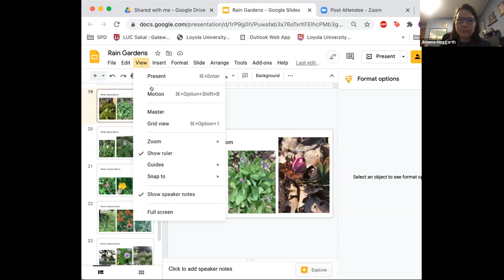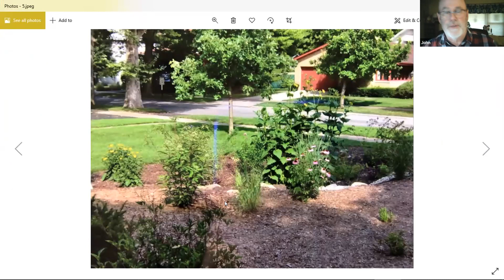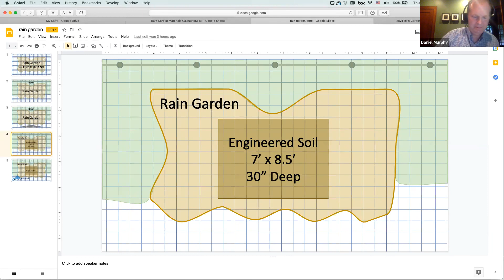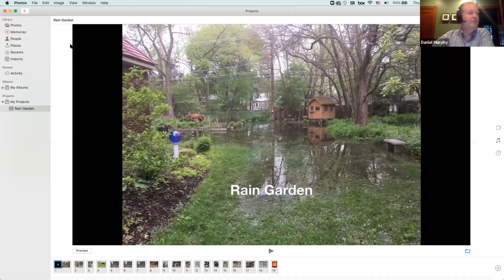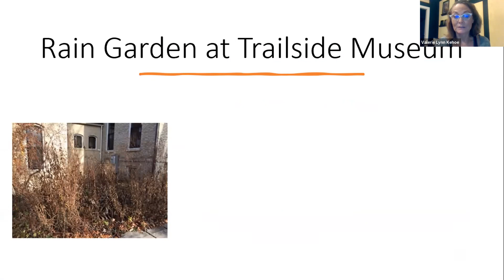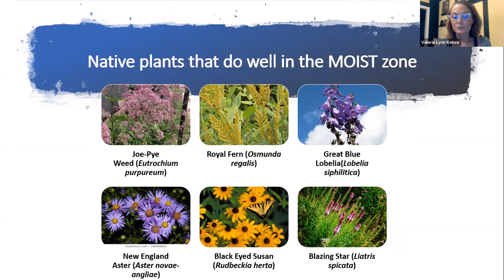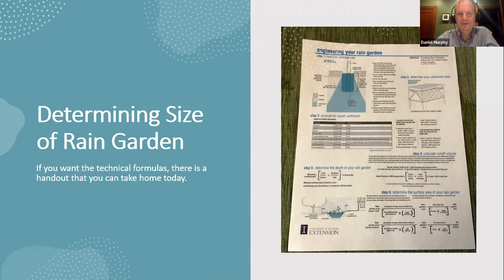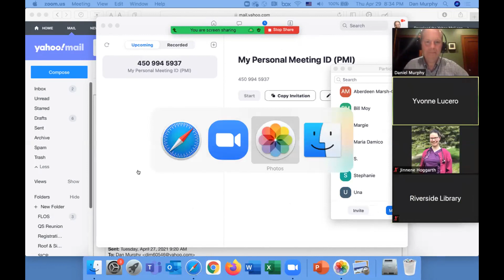Home Rain Garden Discussion Panel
A rain garden in your yard can act as a sponge, a drain and a filter for excess rain water — water that can harm your trees and plants and overwhelm sewer systems. The Frederick Law Olmsted Society of Riverside partnered with the Riverside Public Library to present a panel discussion on home rain gardens. The discussion covered design, construction, plant selection and maintenance. Panelists included landscape architect Shawn Sinn, Val Kehoe and Jinnie Hoggarth from the University of Illinois Extension along with three Riverside homeowners who have rain gardens.

for more details and additional resources.